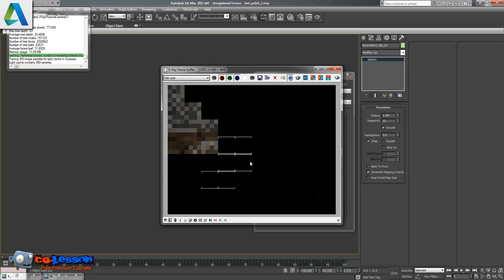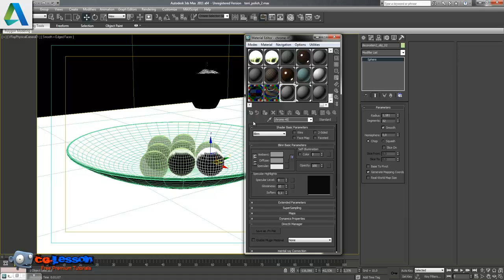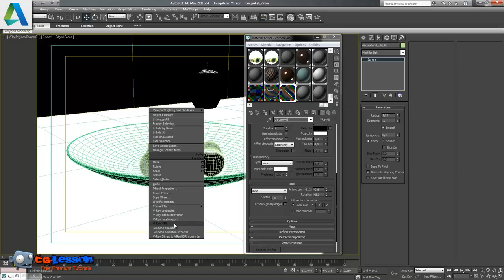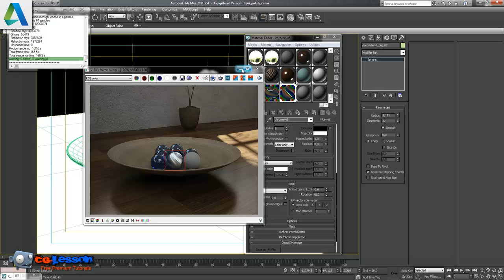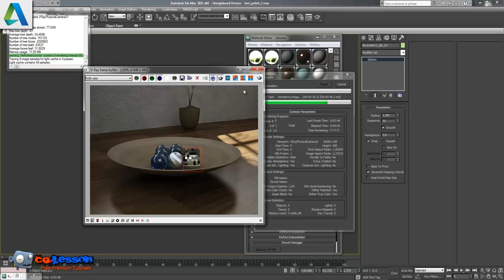The Anisotropy parameter Tutorial